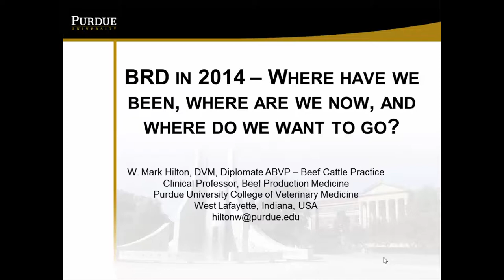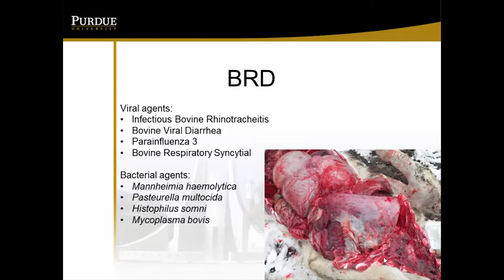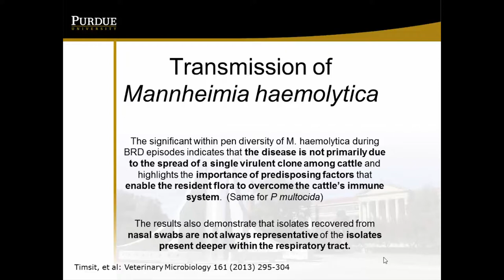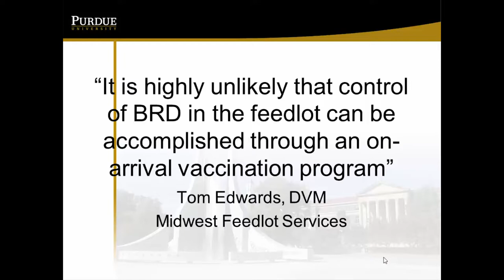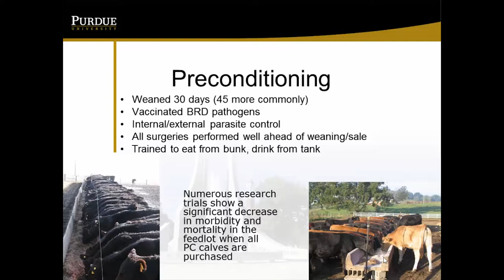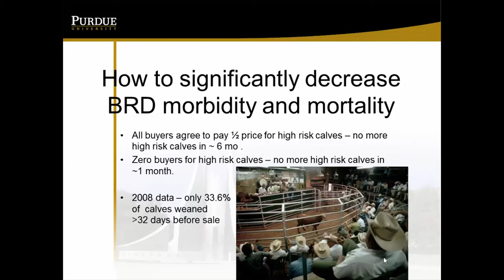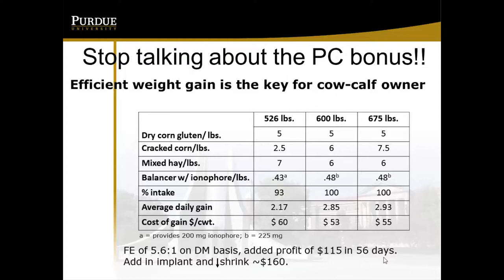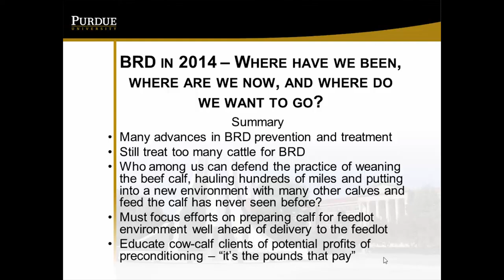BRD Symposium 2014: Dr. Mark Hilton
Bovine Respiratory Disease Symposium 2014
Dr. Mark Hilton
"BRD in 2014 - where have we been, where are we now, and where do we want to go?"